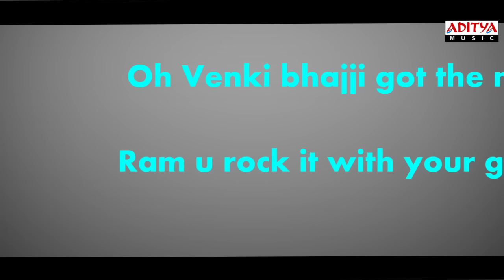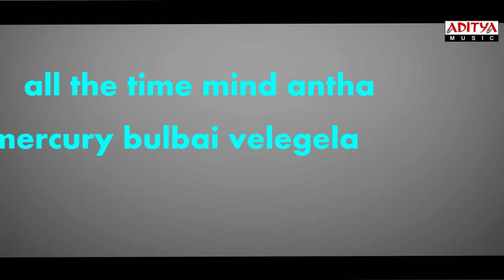Masala Telugu Movie || Masala Remix Song With Lyrics || Venkatesh,Ram,Anjali,Shazahn Padamsee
Watch & Enjoy Masala Telugu Movie || Masala Remix Song With Lyrics || Venkatesh,Ram,Anjali,Shazahn Padamsee

Song: Masala Remix
Singers: Rahul Nambiar, Naveen Madhav, Bindu
Lyrics: Ramajogayya Sastry

Banner   : Suresh Productions Pvt. Ltd
Producer : D.Suresh Babu
Director : K.Vijaya Bhaskar
StarCast : Venkatesh,Ram,Anjali,Shazahn Padamsee
Music Director : Thaman.S